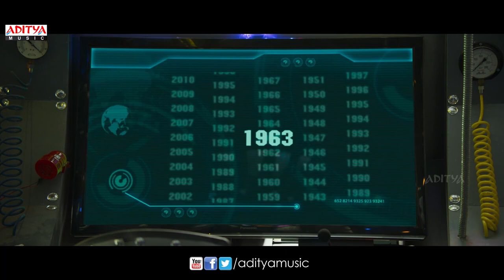Aatadukundam Raa Movie Theatrical Trailer || Sushanth, Sonam Bajwa || Anup Rubens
Watch & Enjoy Aatadukundam Raa Movie Theatrical Trailer. Starring Sushanth, Sonam Bajwa. Music composed by Anup Rubens, Directed by G.Nageswara Produced by Schintalapudi Srinivas Rao Under the banner of Sri Nag Corporation.

Movie Name : Aatadukundam Raa
Banner : Sri Nag Corporation
Producer : Schintalapudi Srinivas Rao
Director : G.Nageswara
Starring : Sushanth, Sonam Bajwa
Lable : Aditya Music
Lyrics : Krishna Chaitanya, Sreejo, Bhaskar bhatla
Music Director : Anup Rubens
Singers : Anuraag Kulkarni, Naresh Iyer, Anandi Joshi, Sahithi chaganti.